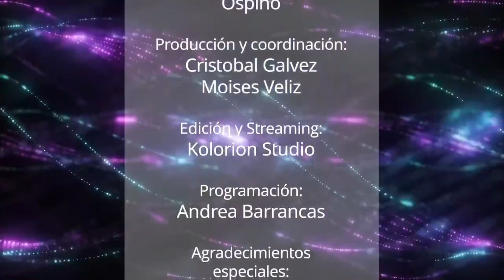Inverse - Lección 8 - Escuela sabatica para Jóvenes